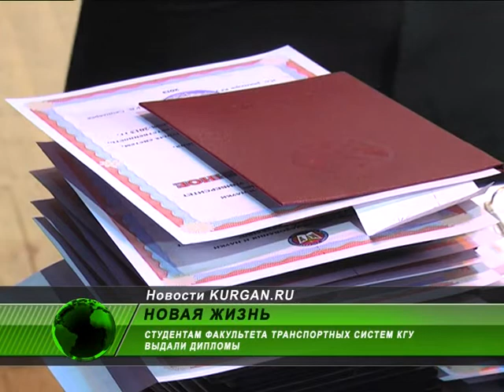В КГУ вручили дипломы выпускникам